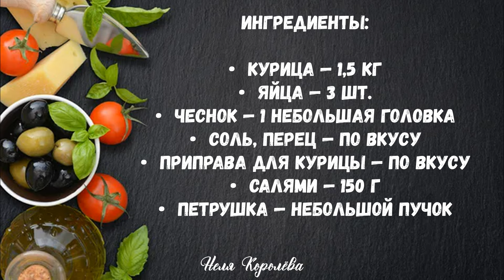Идеальная ЗАКУСКА для любого случая - Куриная рулада с салями и петрушкой – на праздничный стол 2025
Рецепт куриной рулады с салями и петрушкой
Если вы ищете блюдо, которое легко приготовить, при этом оно будет выглядеть эффектно на праздничном столе и порадует насыщенным вкусом – куриная рулада с салями и петрушкой станет отличным выбором! Этот рулет отлично подходит для тех, кто любит готовить заранее: вы можете сделать его накануне и оставить на ночь под гнетом, чтобы на следующий день просто нарезать на ломтики и подать к столу.

Ингредиенты:
• Курица — 1,5 кг
• Яйца — 3 шт.
• Чеснок — 1 небольшая головка
• Соль, перец — по вкусу
• Приправа для курицы — по вкусу
• Салями — 150 г
• Петрушка — небольшой пучок

⚙ Пожалуйста, активируйте субтитры на своем языке!

Если вам понравилось моё видео, вы можете помочь каналу:
📝 Напишите комментарий. Вам это не составит труда, но я буду очень рада!